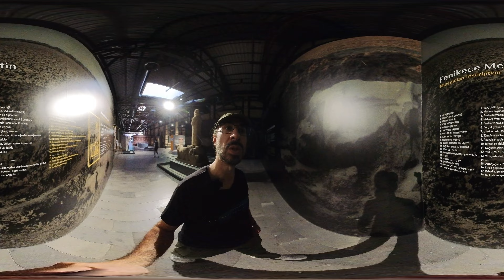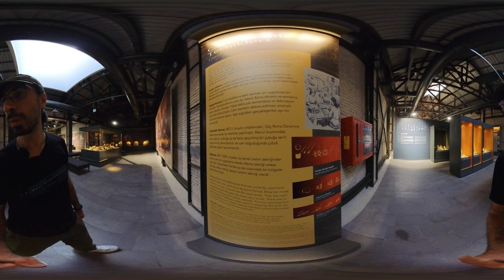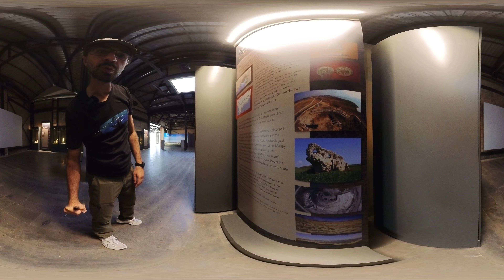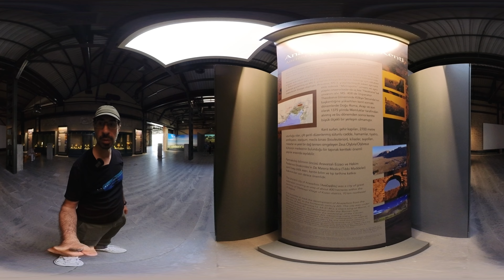Adana Müze Kompleksi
Milli Mensucat Fabrikası, eski ismiyle Simonoğlu Fabrikası, Adana Eski istasyon yakınlarında, Aristidi Kozmo Simonoğlu tarafından 1907 yılında yaptırılmıştır. Çukurova Bölgesi'nde tesis edilmiş üçüncü; Adana'da tesis edilmiş 2. iplik fabrikasıdır.Günümüzde ilk iki fabrika (Mavromati fabrikası-Tarsus ve Tırpani Fabrikası-Adana) yıkılmış olup, Adana'da mevcut en eski iplik ve dokuma fabrikasıdır. Toplam 68.530 m2 arazi üzerinde yer alan Müze Kompleksi içerisinde; Arkeoloji Müzesi, Mozaik Müzesi, Kent-Etnografya Müzesi, Sanayi Müzesi, Milli Mensucat Müzesi ve Tarım Müzesi ve bunlarla ilişkili sosyal tesisler, çocuk etkinlik alanı, kafeterya, bilet satış, danışma, hediyelik eşya satış birimleri, idari birimler, sinevizyon alanı, açık alan peyzaj düzenlemeleri, dinlenme alanları, teknik birimler ve ıslak hacimler, konferans salonu, geçici sergi salonları, açık hava sineması, kütüphane, kafeterya, oyun alanları vb. alanlar yer alacaktır. Müze Kompleksi içerisinde yer alan, Adana Yeni Arkeoloji Müzesi’nin çalışmaları tamamlanarak 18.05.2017 tarihinde ziyarete açılmış olup; bu bölüm içerisinde; arkeoloji müzesi, mozaik müzesi, çocuk etkinlik alanı, kafeterya, bilet satış, danışma, hediyelik eşya satış birimleri, idari birimler, sinevizyon alanı, açık alan peyzaj düzenlemeleri, dinlenme alanları, teknik birimler ve ıslak hacimler bulunmaktadır. Adana Yeni Arkeoloji Müzesinde toplam 9111 m2 kapalı sergileme alanı yapılmış olup, bu alanlarda yaklaşık 31 adet mozaik ile 1891 adet eser sergilenmektedir. Yaklaşık 38.940 m2 lik kapalı alanda yer alacak, Kent-Etnografya Müzesi, Sanayi Müzesi, Milli Mensucat Müzesi, Tarım Müzesi ve bunlarla ilişkili sosyal tesisler, konferans salonu, geçici sergi salonları, açık hava sineması, kütüphane, kafeterya, oyun alanları vb. mekanlara yönelik çalışmalar halen devam etmektedir.